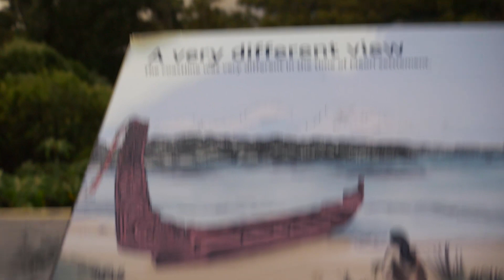My random thoughts on vlogging | NZVlog Feb2019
Decided to vlog my little adventure with my sister out in Mission bay area and rant about my personal opinion on vlogging. Also great opportunity to test out some effects I've been trying to learn and practice my photography skills :).